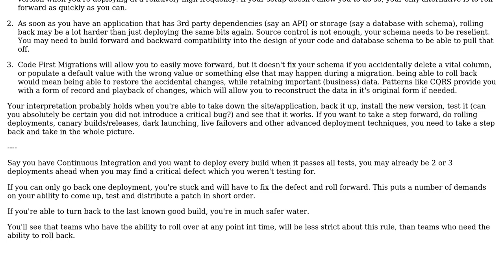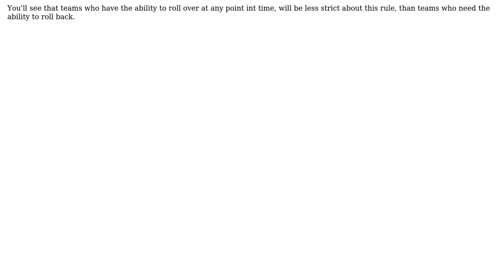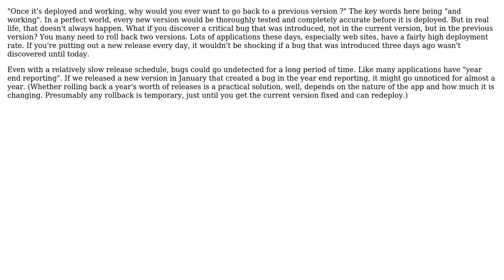Why does CI stipulate that we should be able to rollback to any version of a software?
Software Engineering: Why does CI stipulate that we should be able to rollback to any version of a software?

With thanks & praise to God, and with thanks to the many people who have made this project possible! | Content (except music & images) licensed under CC BY-SA | Music | Images & others | With thanks to user tobiak777 user mckenzm user jessehouwing user Jay user gbjbaanb and the Stack Exchange Network Trademarks are property of their respective owners. You are responsible for your own actions.